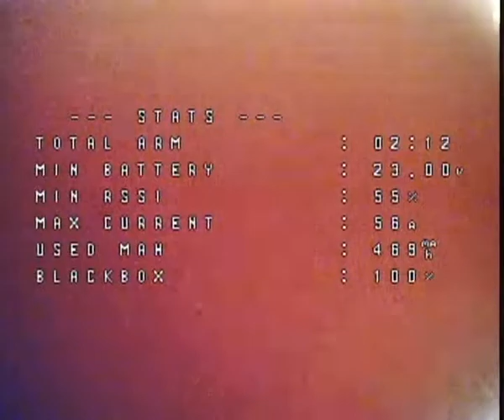filmmaker FPV indoor is fun